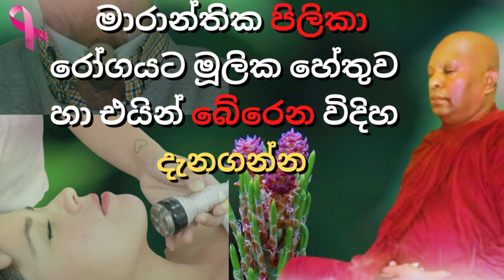මාරාන්තික පිලිකා රෝගයට මූලික හේතුව හා එයින් බේරෙන විදිහ දැනගන්න | cancer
Waharaka abayarathanalankara thero bana | Bana
සියලු ලෝක සියලු සත්වයෝ   නිබිභාන පරම සුවයෙන් සුඛිත තර වෙත්වා 🙏🙏🙏
මේ දේශණාව සියලු ලෝකවාසීන්ට ධර්ම දානයක්ම වේවා 🙏🙏🙏